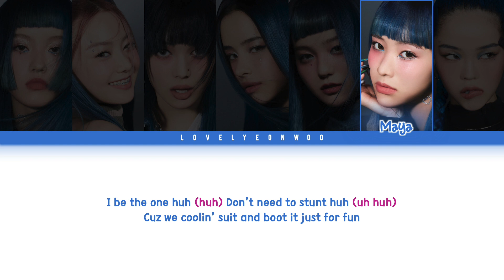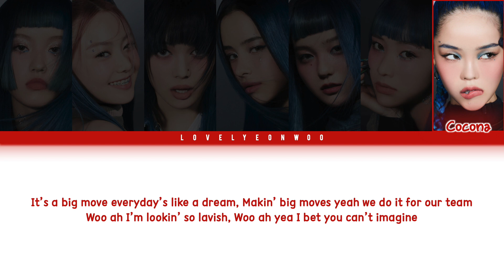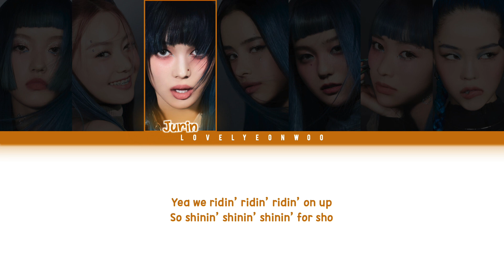XG – SHOOTING STAR Lyrics (Color Coded Eng)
Artist: XG
Song: SHOOTING STAR
Album: ‘SHOOTING STAR’ Single Album

Members: Chisa, Hinata, Jurin, Harvey, Juria, Maya, Cocona
My bias: Hinata

Lyrics: genie.co.kr

Fonts used:
Title: Triac 71
Member Names: 1HoonSkybori
Lyrics: 210Hayanbunpil
Thank you: Lovely Boys
Watermark: Bebas

Don’t reupload.